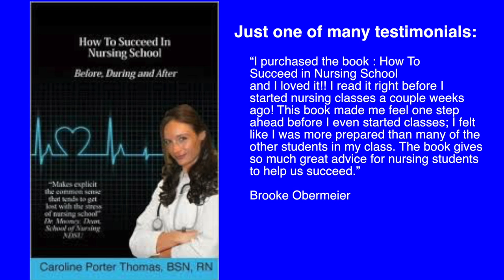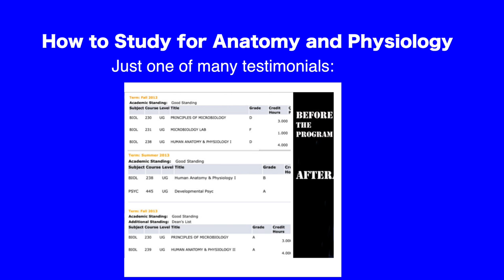Nurses: Be Phenomenal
Being phenomenal is easier than you think. It is actually easier to fully focus and do an exceptional job than it is to not do that. When we are fully present and want to give do our best, then we are met with a surplus of energy to help us reach this goal. This surplus of energy can help us in multiple ways. First, of course it will help us deliver amazing care. However, secondly, it can give us an overall sense of pride about the amazing work we have done.
The opposite is also true though and I have been guilty of doing a lousy job as well… when I finish work that is ½ A** or unfinished, or maybe even simply not what I’m capable of. There can be this feeling of all the energy sucked out of me.
I think it is human nature to want to grow, thrive and be our best, so when we are doing less than we are capable of on a regular basis it is hard for us.
So, make the decision today to be… phenomenal.
See you soon!
Much love,
~Caroline